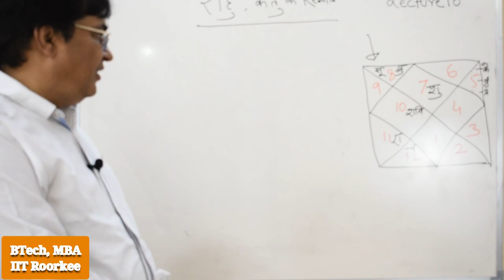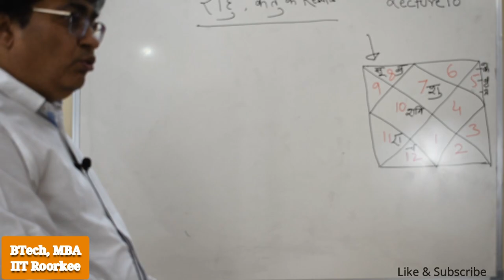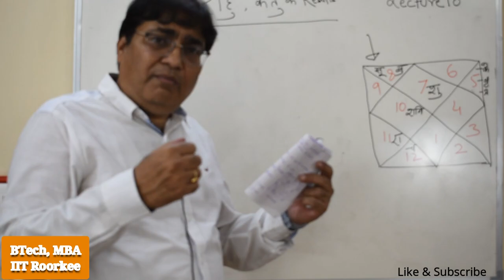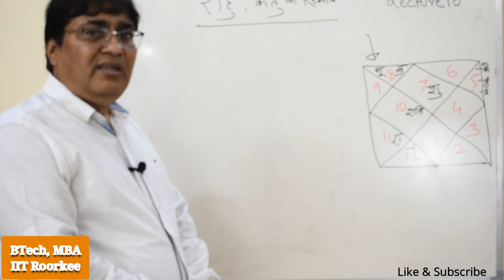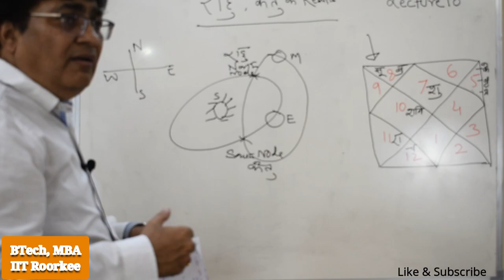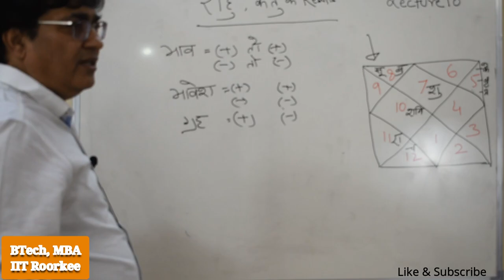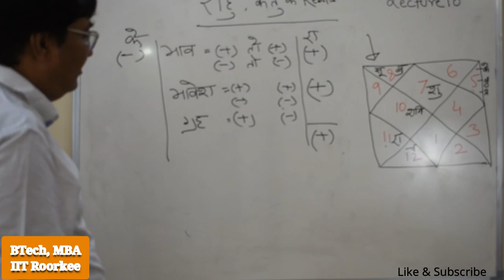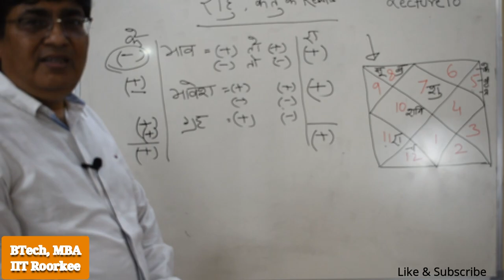Lecture-18 -Is Rahu & Ketu giving good results/ क्या राहु और केतु अच्छे परिणाम देते हैं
In this lecture how Rahu & Ketu gives results in different situations like in Bhav , Bhavesh etc. For any query contact at /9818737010